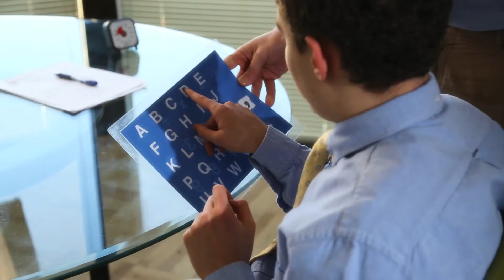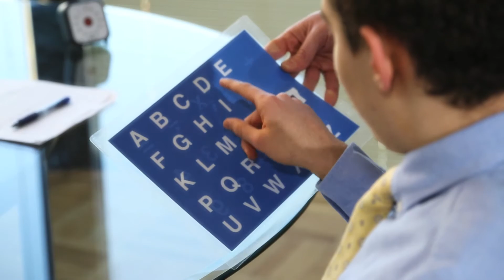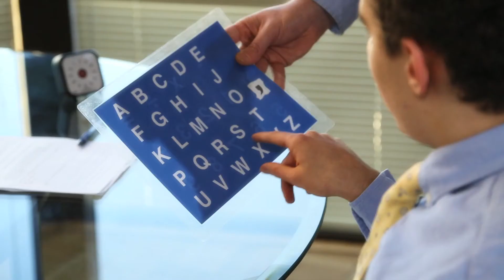Joey Lowenstein Accepts J. Luce Foundation Young Leadership Award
Joey Lowenstein Accepts Luce Foundation Award